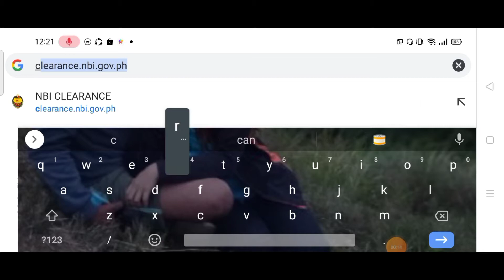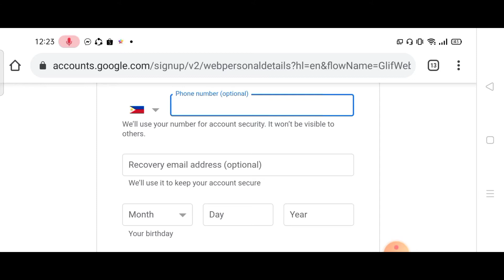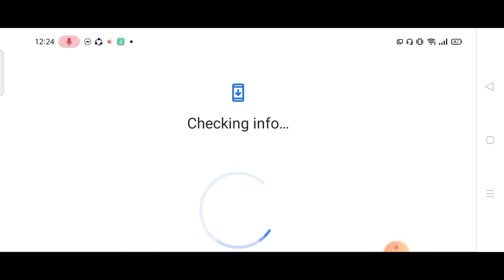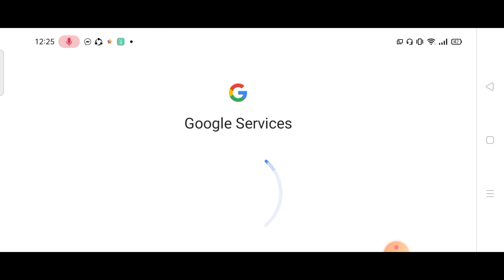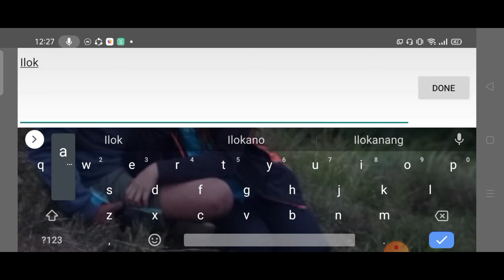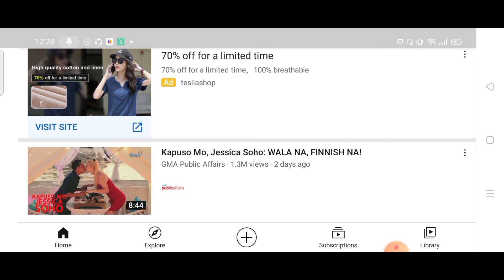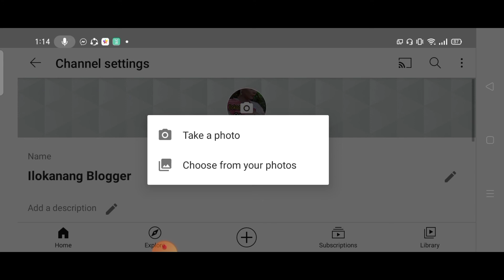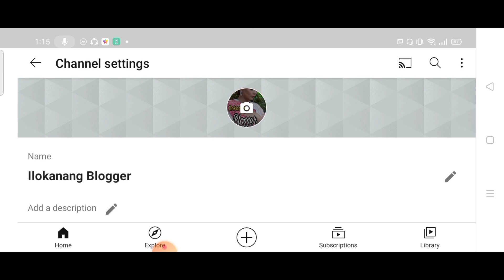PAANO GUMAWA NG YOUTUBE CHANNEL?? || gamit ang cellphone ! tara at panoorin ang Tutorial na ito